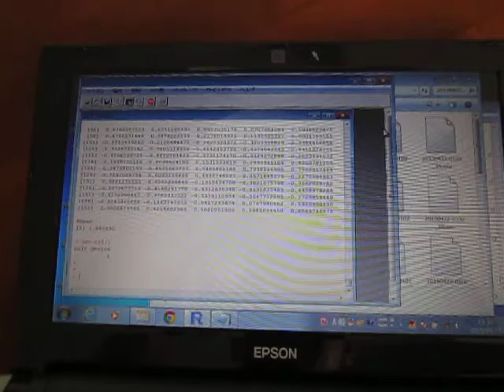超音波の音圧測定解析 Measurement and Analysis of Ultrasonic Wave